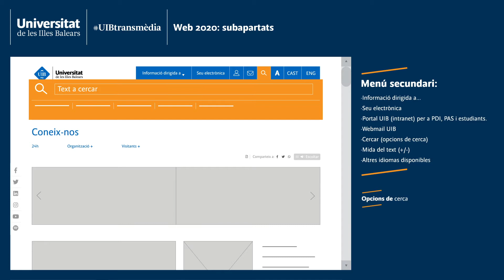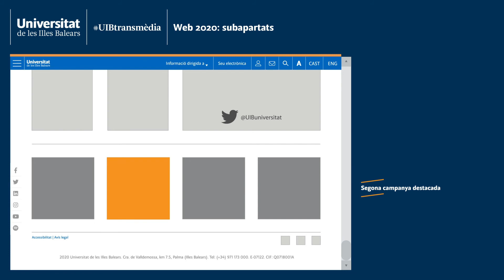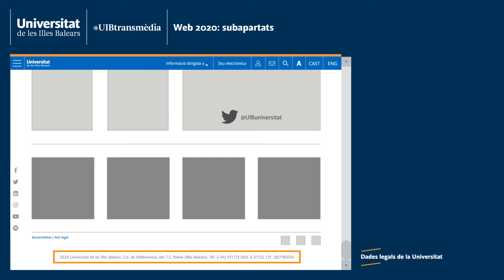Subapartats a la nova plataforma web UIB 2020